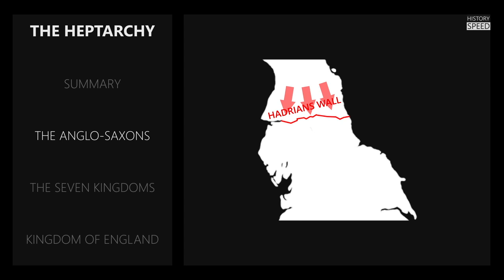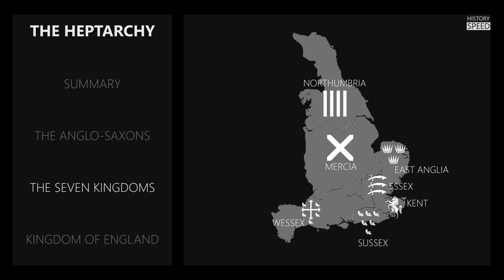Politricks episode 58